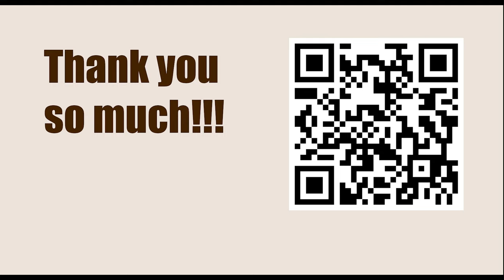1st “Rustam Kasimdzhanov Cup” (Masters) - Round: 2.3 || Alexander Grischuk vs Parham Maghsoodloo